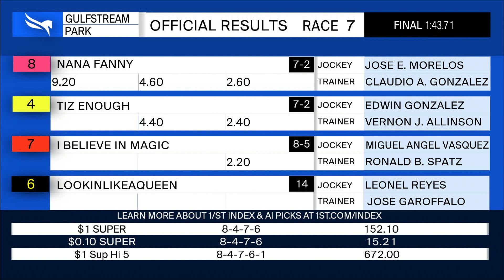Gulfstream Park September 2, 2022 Race 7